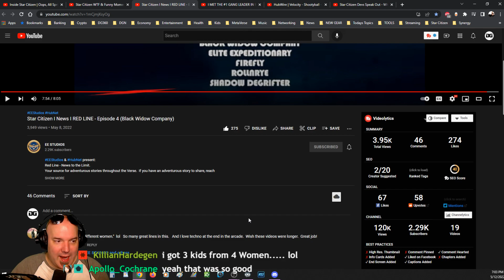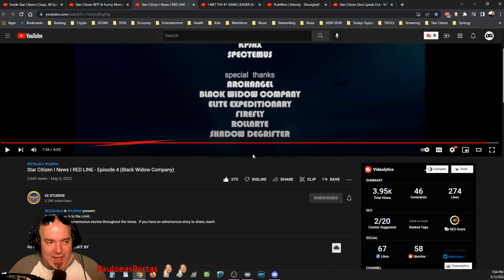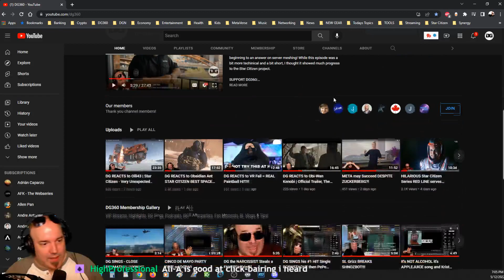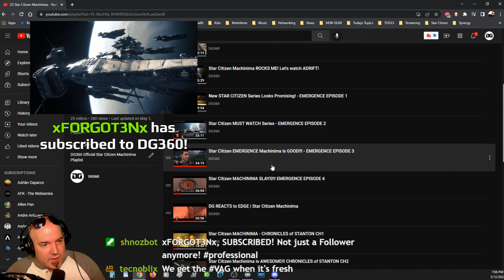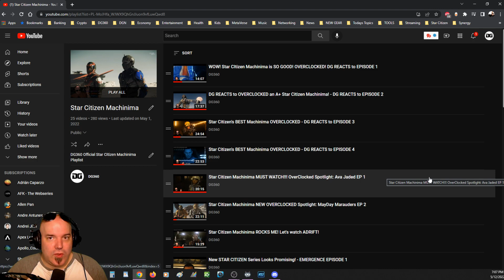RED LINE: Episode 4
Red Line just keeps getting better. This is a Star Citizen MUST WATCH!